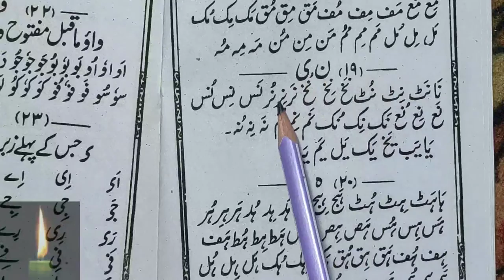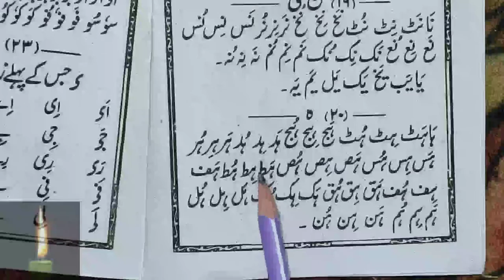Learn to Read Urdu - उर्दू पढ़ना सीखे | He ko Milakar Padhna - Urdu Sikhe Part-16 shama-e-urdu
Urdu padhna sikhe video series ka ye 15th par hai jisme humne sikha aur jana ki he ko jab dusre hurf ke sath milakar likhte hai to shakal kaisi ho jati hai aur awaz kaisi nikalti hai.